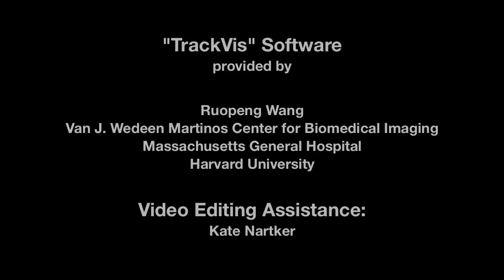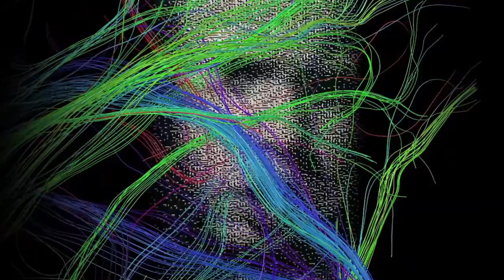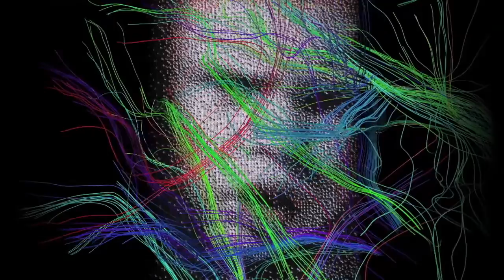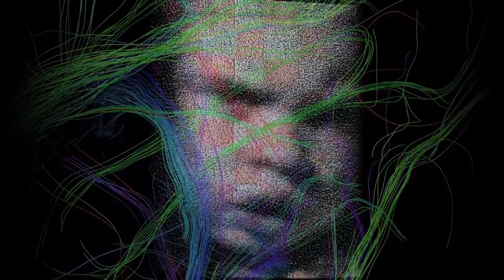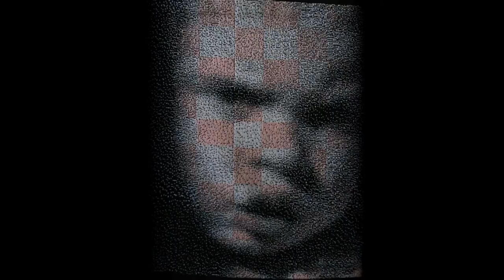"Su Brain" - Lia Cook with music by Chris Chafe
Lia Cook writes: "Animated video showing woven faces from the "Su Series" with MRI brain imaging of the tracks that connect parts of the brain. Images from childhood portrait of Su merged with moving images of the brain fibers from her adult brain."

Chris Chafe writes: "The music was composed of musifications made for the End of Winter (Pasadena Museum of California Art, 2009 with Gregory Niemeyer) and from research on the Brain Stethoscope (2014 with Josef Parvizi). Physical modeling and FM singing synthesis by the composer including gong physical model sound (2014 with Stefan Bilbao) produced by the NESS project (ERC-StG-279068-NESS), Acoustics and Audio Group, University of Edinburgh."

Video Editing Assistant
Kate Nartker

Diffusion Spectrum Imaging:
  Walter Schneider and Sudhir Pathak
  University of Pittsburgh Medical Center

TrackVis Software
  Ruopeng Wang
  Massachusetts General Hospital, Harvard University

Electrocorticography Recording
  Josef Parvizi
  Stanford Intracranial Cognitive Electrophysiology Program (SHICEP)
  Department of Neurology and Neurological Sciences,

Sonification of Electrocorticography Recordings
 Chris Chafe
 Center for Computer Research in Music and Acoustics (CCRMA)
 Stanford University